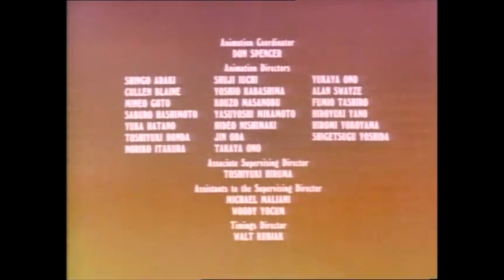HeathCliff - Spike's Cousin